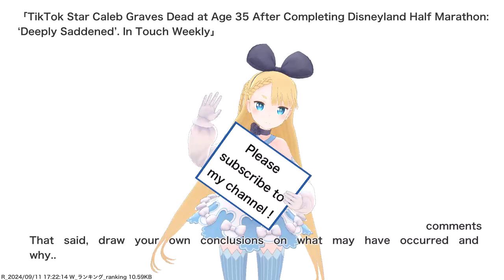TikTok Star Caleb Graves Dead at Age 35 After Completing Disneyland Half Marathon: ‘Deeply...